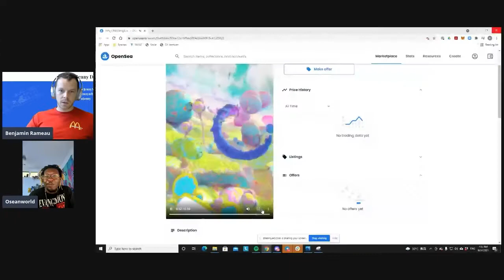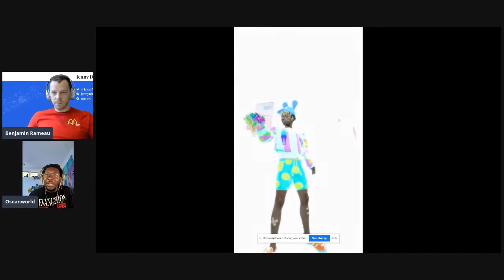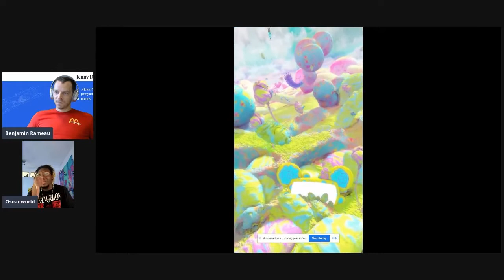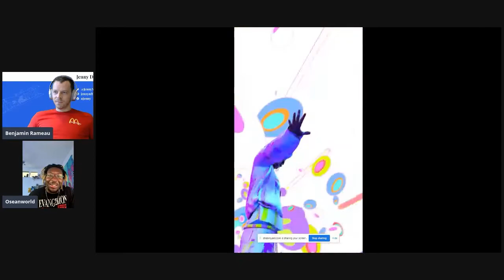Jenny DAO - AMA with Oseanworld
The Jenny DAO acquired an NFT from Oseanworld. This artist is special to us because he already immerses his characters in a virtual world and this makes it a perfect fit for an NFT powered metaverse. In this AMA session he explains his artistic vision, how he started making NFTs and why he joined the Jenny DAO.